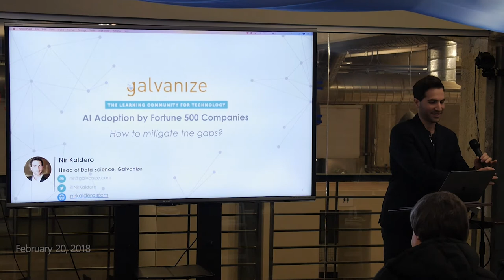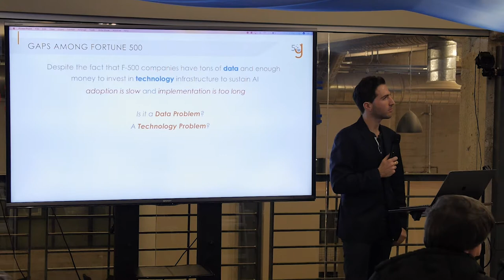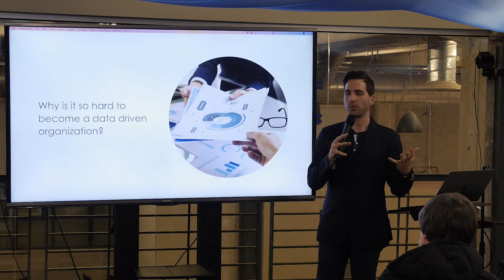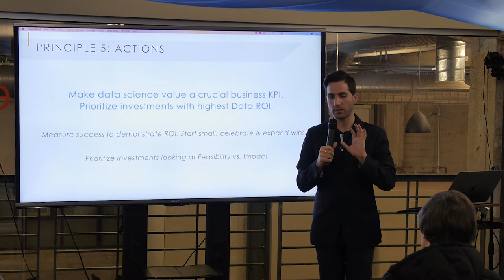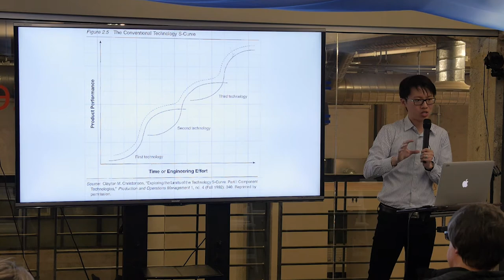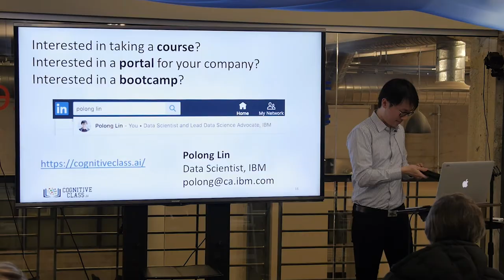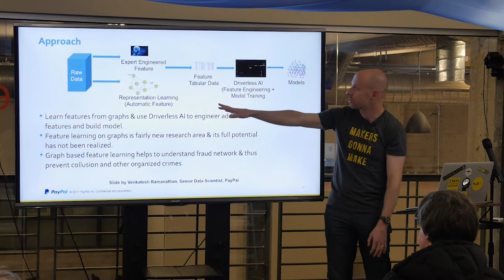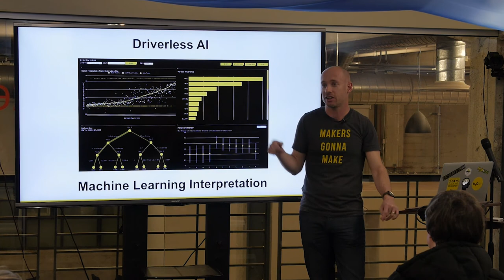AI in Enterprise - Talks by Galvanize, IBM, H2O.ai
This meetup was held at Galvanize in San Francisco on February 20th, 2018.

The video of the meetup features talks by Nir Kaldero (Galvanize), Polong Lin (IBM), and Arno Candel (H2O.ai).

The following is a brief description:

1) Nir Kaldero, Head of Data Science & Vice President, Galvanize

- “AI Adoption by Fortune 500 Companies”
Disruption from artificial intelligence (AI) is here, but many company leaders aren’t sure what to expect from AI or how it fits into their business model. Yet with change coming at breakneck speed, the time to identify your company’s AI strategy is now. Join us as Nir discusses strategies used by companies leading in AI, the prospects for its growth, and the steps organizations need to take to develop a strategy for their business.

2) Polong Lin, Data Scientist, IBM Digital Business Group

- “Enabling Data Science & AI Education in Enterprise Organizations”
Many companies today are faced with two talent problems when it comes to AI: (1) difficulty acquiring new data scientists who are both properly skilled and have the right domain expertise, and (2) employees who could be trained to become data scientists within their own organization, often end up learning on their own and leaving. Learn from Polong about how IBM addresses this problem.

3) Arno Candel, CTO, ‎H2O.ai

- “How AI is Transforming Financial Services”
Arno will explore two popular AI use cases in financial services - customer churn and collusion fraud.